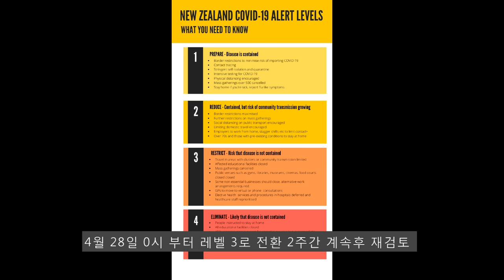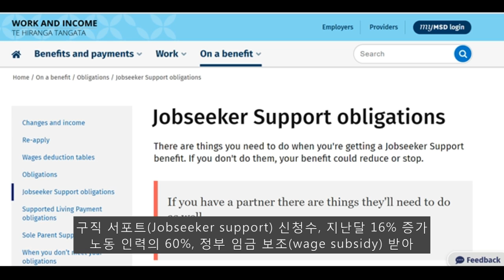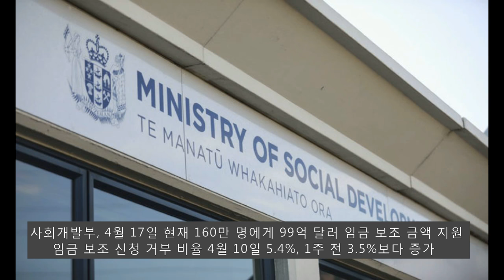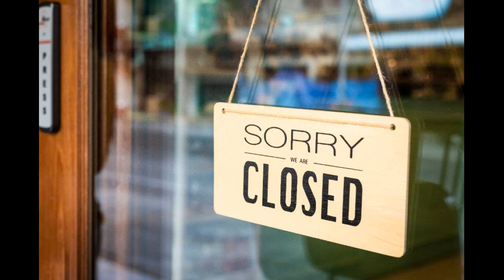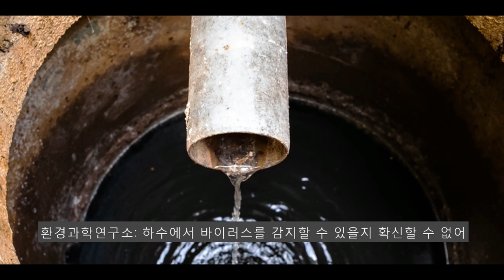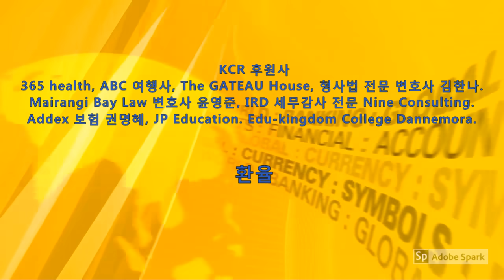KCR 2020년 4월 20일 뉴질랜드 뉴스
KCR 2020년 4월 20일 뉴질랜드 뉴스 요약
1. 4월 27일(월) 밤 11시 59분, COVID-19 Alter Level 4 록다운이 끝
2. 신규 확진자 9명 (확진자 7명, 의심환자 2명)
3. 노동 인력의 60%가 정부로부터 임금 보조 받아
4. 오클랜드 그라마스쿨 교장: 정부가 교육에 대한 결정 하지 않아, 비난
5. 일부 업종 전례 없는 호황, 일부 소규모업자들 상당히 큰 충격
6. 록다운 이후 뉴질랜드인의 공공장소 이용 크게 감소
7. 집단 감염 발생한 지역 포함, 전국 하수관에서 샘플 수집

아나운서: 유경희     편집: 한우성